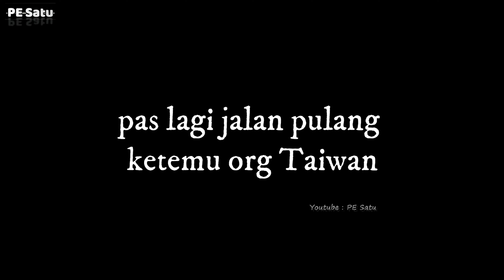Mancing ikan gabus di Taiwan dan Hasilnya diberikan Orang Taiwan!!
Ini bukti bahwa tidak semua orang taiwan itu berada, banyak juga yg seperti di indonesia
pokoknya bersyukurlah atas semua nikmat Alloh yg telah di titipkan dan jangan lupa
"Berbagi itu di mana saja😊🙏"

Hallo MasBrowww,,,

   Apakabar Kawan semua SeDolour kabeh, Semoga selalu dalam keadaan baik,Amiin   ketemu maning bersama PE Satu
Tema Kali ini : Mancing ikan gabus di Taiwan dan Hasilnya diberikan Orang Taiwan!!

Dan Amunisi yg saya gunakan
Joran   : RN Cacing Merah BC
Reel      : Shimano Antares dc
line        : Titanium no 3
lure       : UZ Lure (ulum zaenal)
leader   : okomoto 30 lb
camera : go pro hero 8 black
Lokasi   : taoyuan

 Semoga vidionya menghibur dan bermanfaat, Tinggalin Like Comen Dan Subricibe Masbrow jgn lupa notifikasinya aktifkan
Gratis, dan vidio-vidio seru lainya akan segera tayang, Terimaksih Matur Nuwun